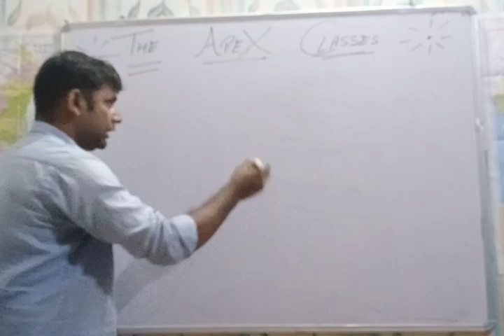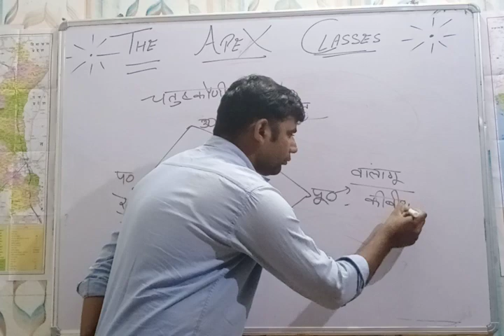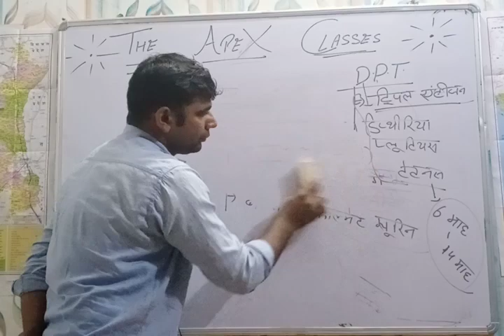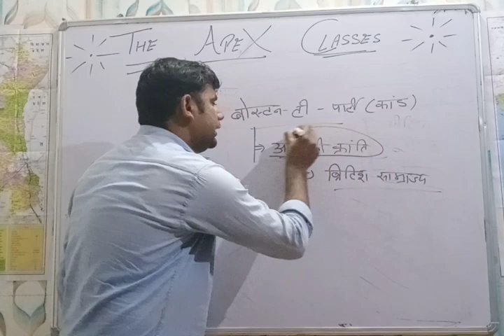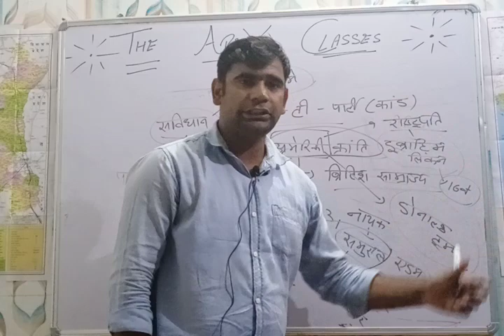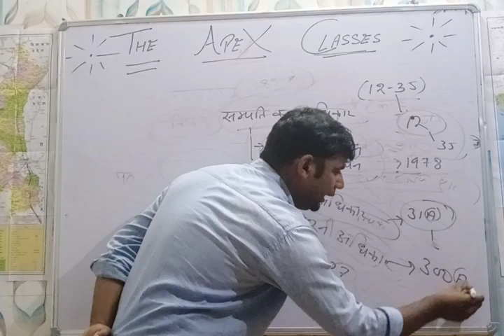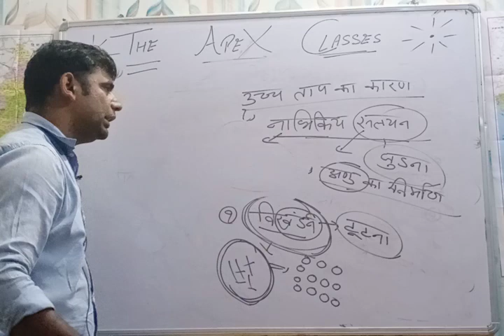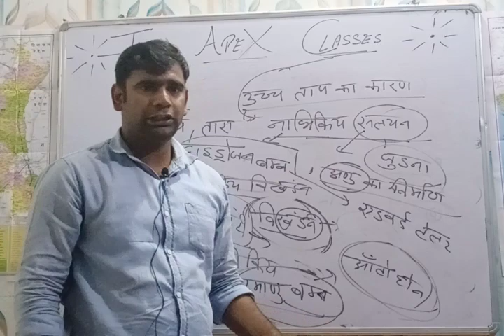CROSS QUESTIONS, question he question by Anoop Yadav sir for Hssc, Railway,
THE APEX classes  by Anoop sir